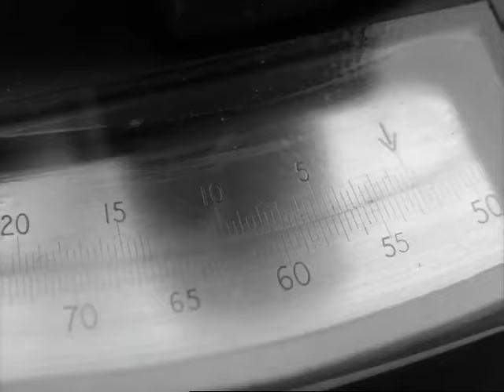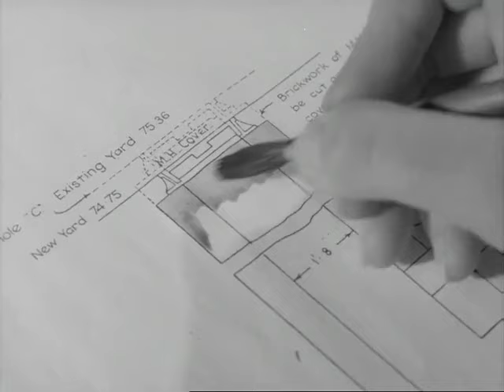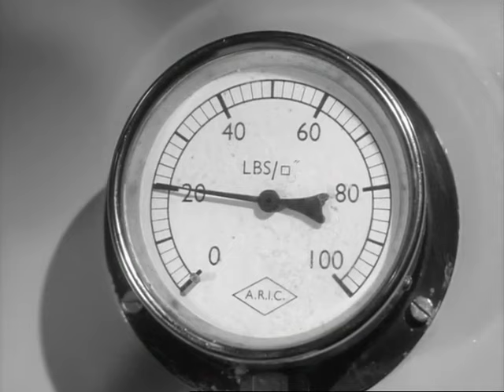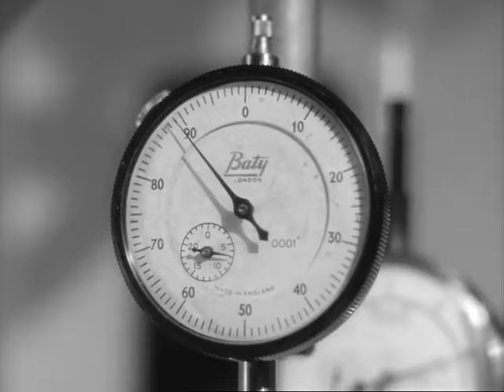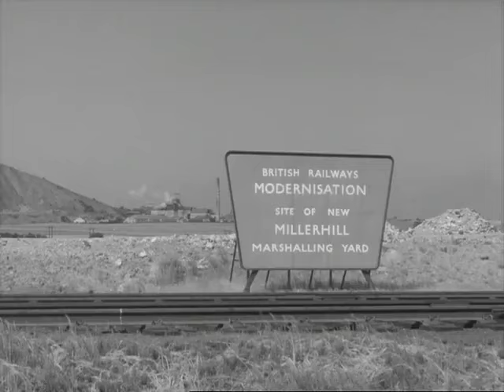Vintage railway film - Groundwork for progress - 1959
This vintage railway film, produced by British Transport Films in 1959, details how modern (for the time) civil engineering practices were employed in British Rails modernization plan of the late 1950s.